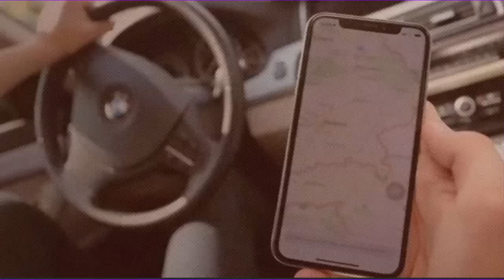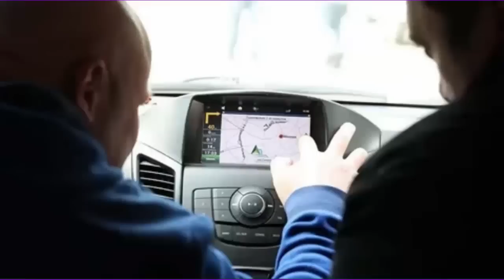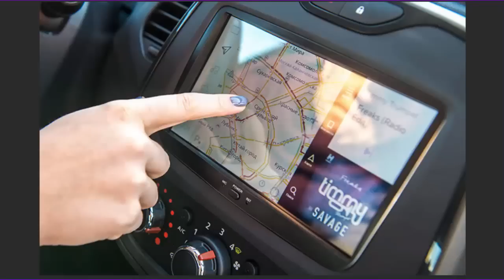Москва - GPS-навигация перестала работать! В центре!